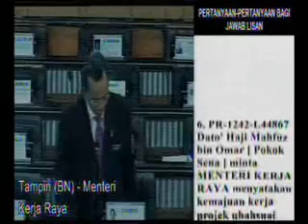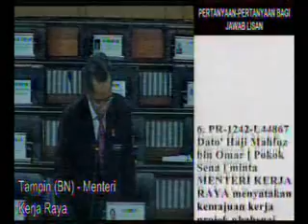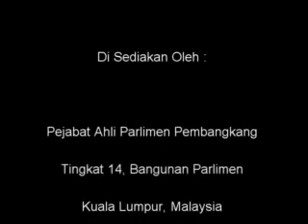28 Jun 2011 - Sesi Soalan - MP PAS Pokok Sena - Bangunan Parlimen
28 Jun 2011 - Sesi Soalan - MP PAS Pokok Sena - Bangunan Parlimen